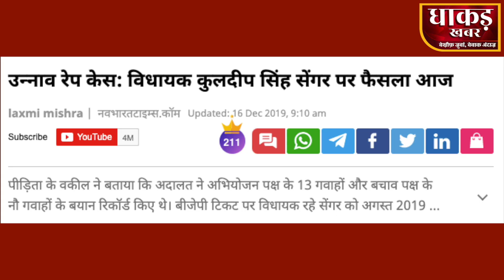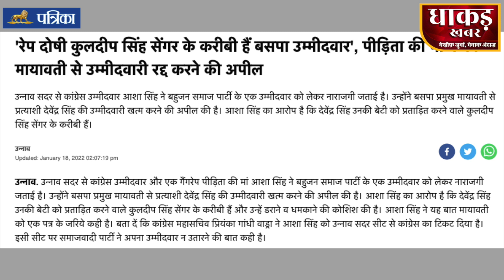Dam hai to Bhopu Media ke Patrakar PM Modi se Puchh len “kis se kab karenge Shadi”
VIDEO EDITOR :- @NAZIMNAZAKATKHAN
NEWS (समाचार)

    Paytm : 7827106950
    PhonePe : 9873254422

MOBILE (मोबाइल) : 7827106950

Dhakad khabar
today News
dhakad khabar news
Dhakad news
akram raees khan
dhakad
politics news
dhaakad tv
crime bulletin
court bulletin
2022 election news,